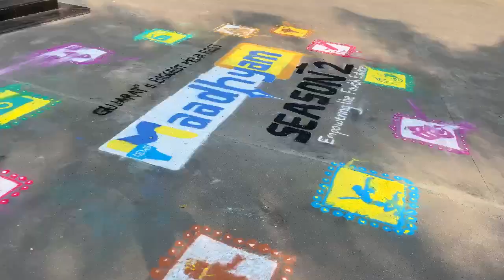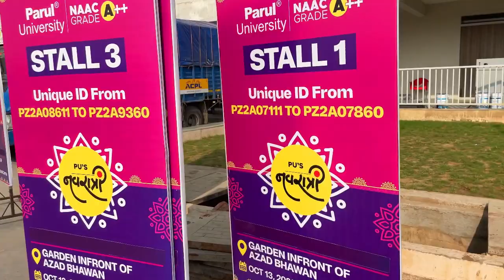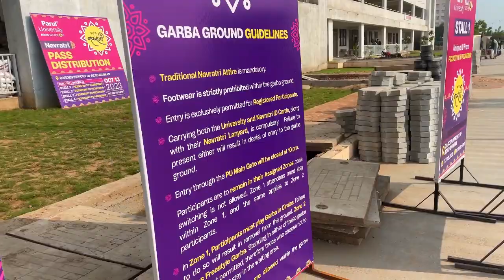Taking Pass of Navaratri pass || Also taking order of my Shoes || Vlog 15 ♥️👟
Description:
Join us on an exciting journey through the vibrant and dynamic campus of Parul University! In this vlog, we'll take you on a virtual tour of one of India's leading educational institutions, showcasing its stunning infrastructure, innovative learning spaces, and the lively student community that makes Parul University a unique place to study.

🏫 Campus Highlights:
Discover the state-of-the-art facilities, modern classrooms, cutting-edge laboratories, and extensive libraries that empower our students to excel in their academic pursuits.

🌟 Student Life:
Get a glimpse of the incredible student life at Parul University. From cultural events and clubs to sports and extracurricular activities, we'll show you how students thrive both academically and socially.

🎓 Academic Excellence:
Learn about the diverse academic programs and world-class faculty that provide an enriching educational experience, helping students shape their careers and reach their aspirations.

🤝 Community Engagement:
See how Parul University is committed to making a positive impact on the community through various social initiatives and outreach programs.

🌆 Surat, Gujarat:
Explore the beautiful city of Surat, where Parul University is located. We'll take you on a quick tour of some of the city's must-visit places and cultural highlights.

Whether you're a prospective student, an alumnus, or just curious about our campus, this vlog is your window into the world of Parul University. Join us in this virtual adventure, and we can't wait to welcome you to our campus in person soon! 🎉🎓🌐

hyper_hemant_